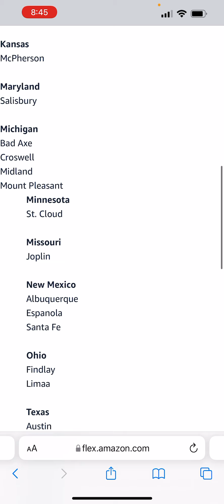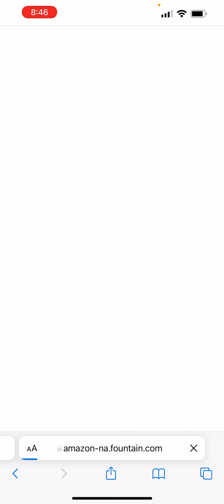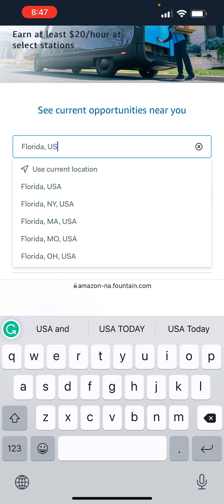How To Find Amazon Contracts? DSP/Flex/Relay Delivery Courier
How To Find Amazon Contracts? DSP/Flex/Relay Delivery

Links

Amazon Flex

Amazon Relay

Amazon DSP